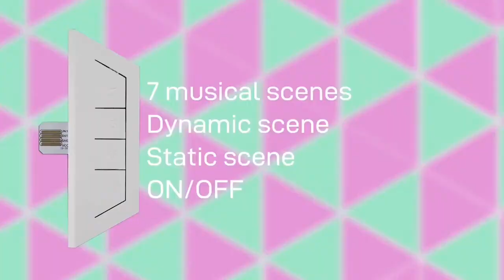Merry Christmas! RGB smart anel lights! The Christmas gift you are looking forward to receiving?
MCWOFI RGB smart anel lights.